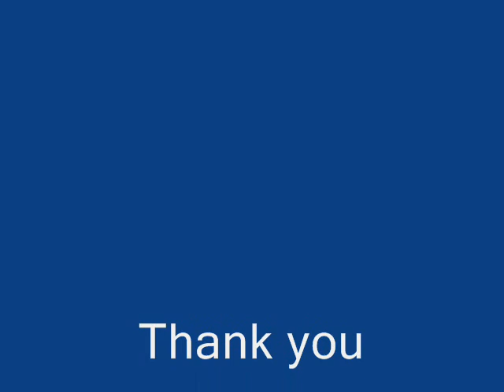Ghar Aaja Pardesi UAE 2